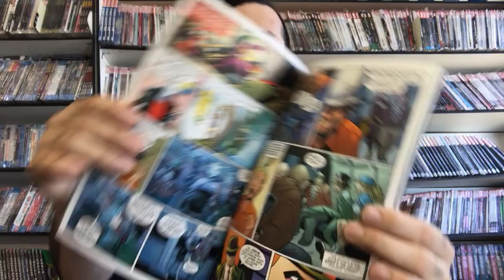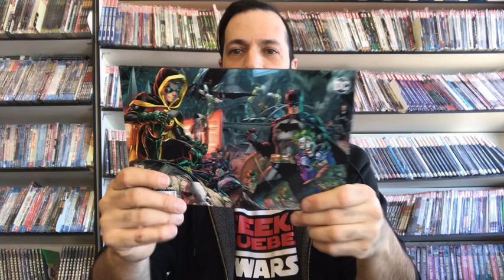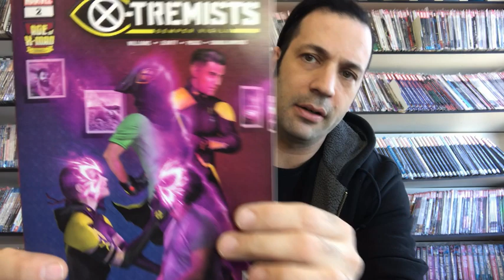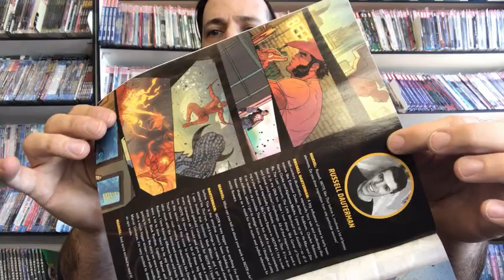Pick of the week - Comic Books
Voici ma selection de comics pour cette semaine, Detective comics #1000,  soit 80 ans de Batman, X-tremist #2 et X-Force #5